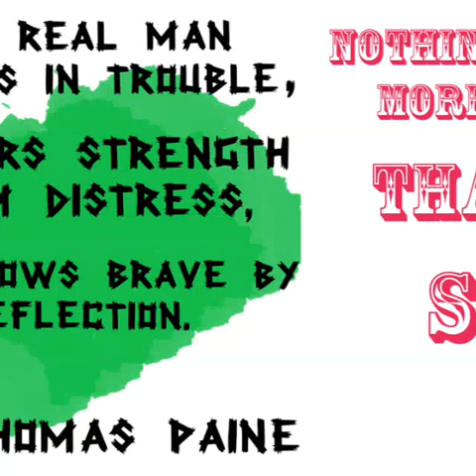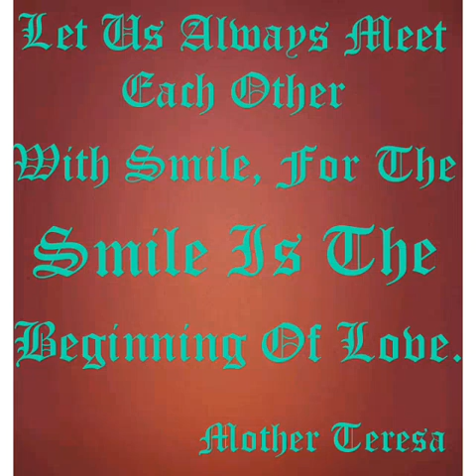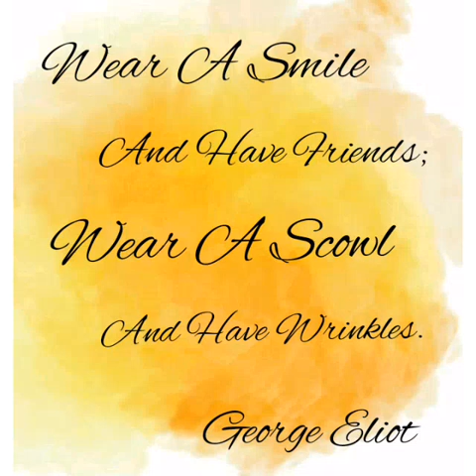Quotes on Smile. live your life happy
Quotes on Smile by great personality. Inspirational and motivational.